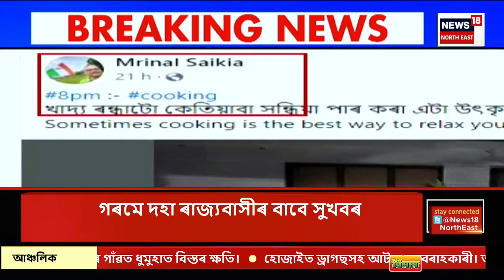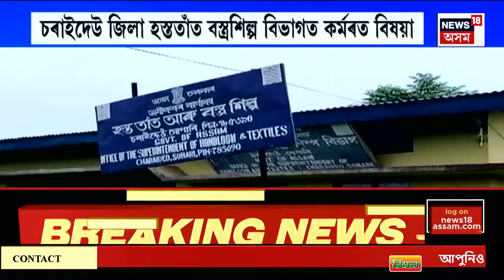SUPER PRIME 18 : উৎকট গৰমৰ পৰা সকাহ পাব ৰাজ্যবাসীয়ে | Assam News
SUPER PRIME 18 :  উৎকট গৰমৰ পৰা অনাগত কেইবাদিনলৈ পৰিত্ৰাণ পাব মহানগৰবাসীয়ে
0:00 Intro
7:51 দিল্লীৰ আৱকাৰী কেলেংকাৰীত অভিযুক্ত মুখ্যমন্ত্ৰী অৰবিন্দ কেজৰিৱাল